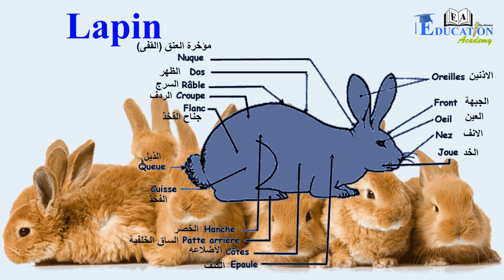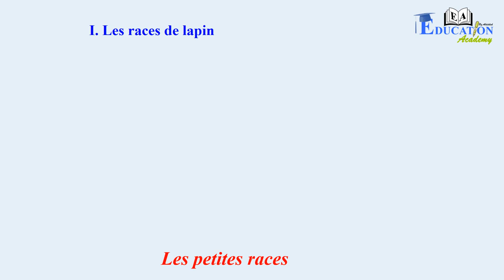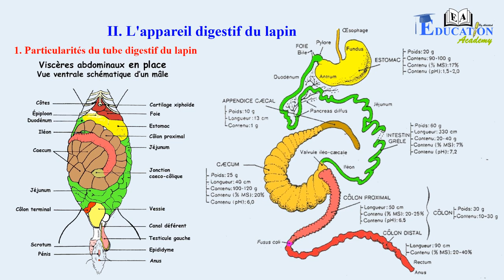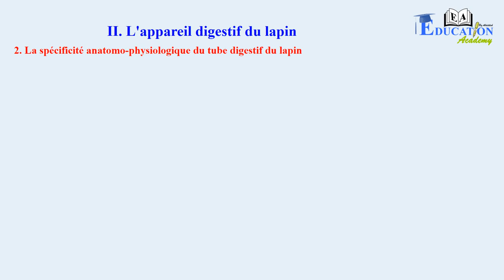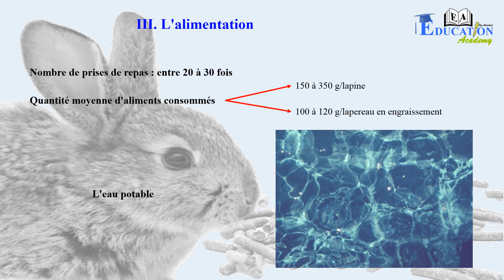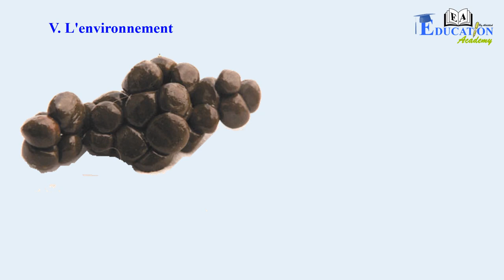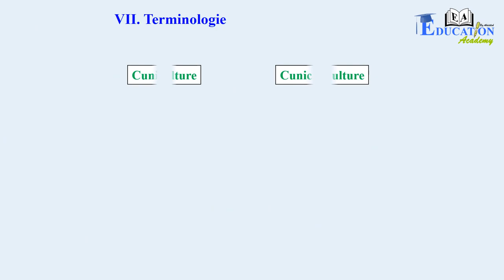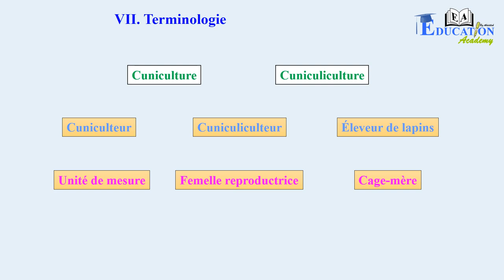Faire Connaissance avec le Lapin التعرف على الأرنب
هذا الفيديو هو أول دورة تكوينية تتعلق بتربية الارانب في قناتنا
سنتعرف في هاته الدورة على الارنب أو القنية وجميع خصائصها الخارجية وكذلك سنتعرف على مختلف أنواع وسلالات الأرانب حسب طبيعة ولون الشعر وحجم الحيوان، ثم سنعرض لكم ميزات خاصة في الجهاز الهضمي للأرنب وخصائصه التشريحية والفسيولوجية، كما سنقوم بعرض عملية تشريح الجهاز الهضمي للأرنب، ثم سوف نتكلم بشكل عام عن نظام التغذية لهذا الحيوان، وأيضا عن نظام التكاثر وتربية صغار الارانب، وستشمل هذه الدورة معلومات عن محيط وبيئة تربية الارانب وبعض الأرقام وكذا المصطلحات المتعلقة بهذا المجال

Cette vidéo est le premier cours lié à la cuniculture ou l'élevage de lapins sur notre chaîne
Dans ce cours, nous apprendrons à connaître le lapin et toutes ses caractéristiques externes, ainsi que nous en apprendrons sur les différents types et races de lapins en fonction de la nature et de la couleur des poils et de la taille de l'animal, puis nous vous montrerons des caractéristiques spéciales du système digestif du lapin et de ses spécificités anatomo-physiologiques, et nous présenterons également la dissection de l’appareil digestif du lapin, puis nous parlerons en général sur le système d'alimentation de cet animal, ainsi que le système d'élevage et d'élevage des jeunes lapins, ce cours comprendra des informations sur l'environnement de l'élevage des lapins et quelques chiffres, ainsi que les termes liés à ce domaine